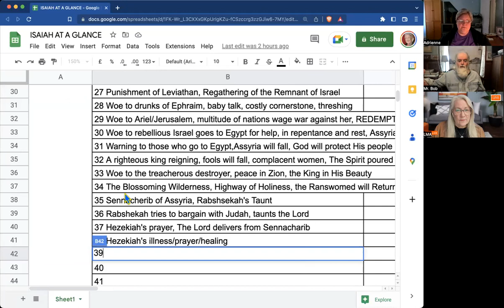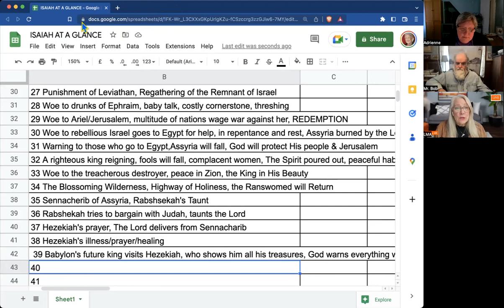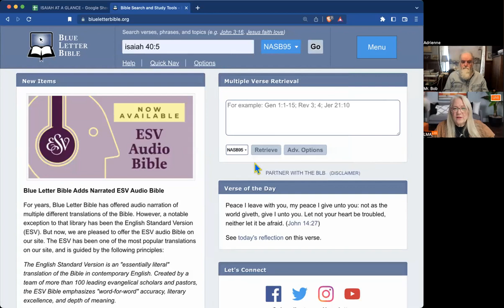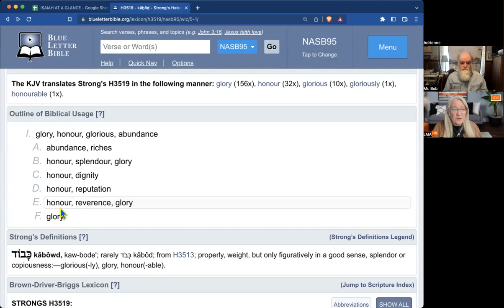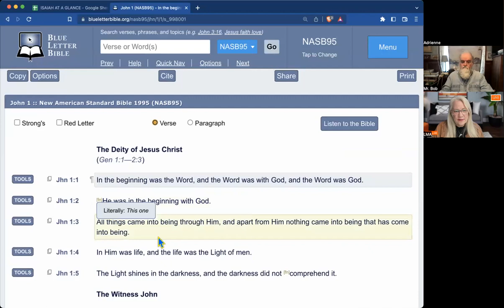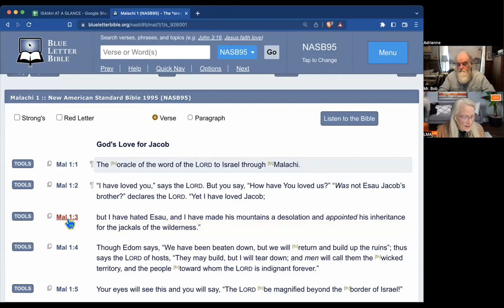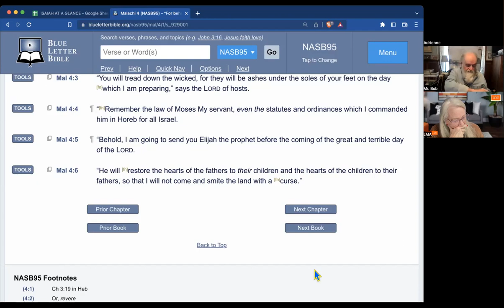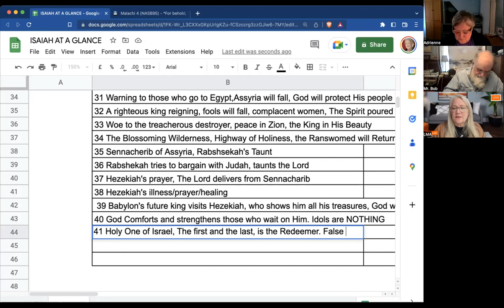ISAIAH PART 2 Lesson 1 Comfort, O Comfort My People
“What a privilege - to be called by God to comfort His people, especially when you’ve also been the messenger of His displeasure and His forthcoming judgment.If you did Isaiah Part 1 (chapters 1-39), you sensed its stern tone - like a father’s lecture before a spanking.

The tone of the second segment which we are about to study, chapters 40-66, is entirely different.  It is more like after the whipping - when your Father takes you in His everlasting arms drawing you so close you can feel the beat of His heart as your head rises and falls with His every eternal breath.”

These videos are recordings of our home study sessions where we use inductive study methods to discover truths about God, others, and ourselves. They are published here for the benefit and building up of the viewer in holy faith and right conduct. May Christ's name be exalted over all! May you come to know His saving power thereby.

To purchase your own workbook, and to discover other Bible studies

If you’d like to buy us a coffee, it will be savoured with gratitude!